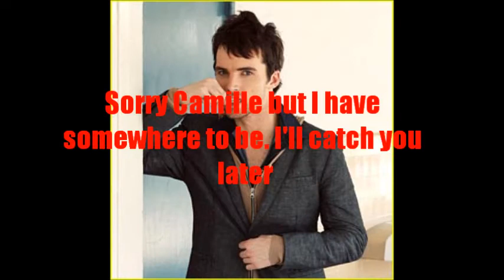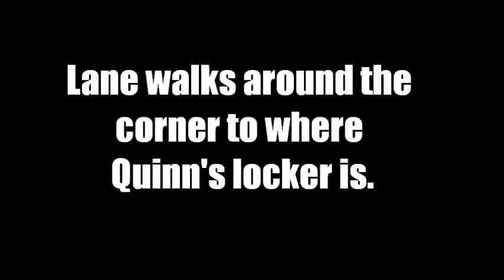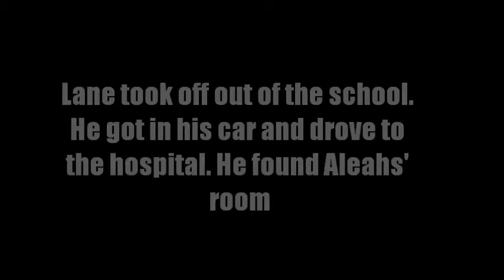A Cinderella Story Baby Steps Season 1 Episode 16